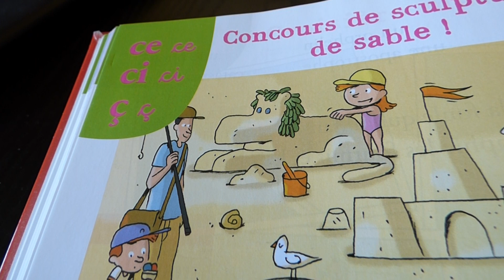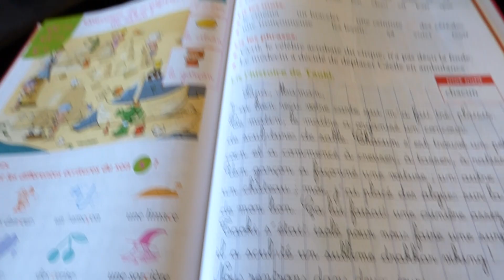taoki ce ci ç histoire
Bonjour, voici la 2ème partie de Taoki "ce, ci, ç" avec la découverte de l'histoire de Taoki.
Bonne vidéo